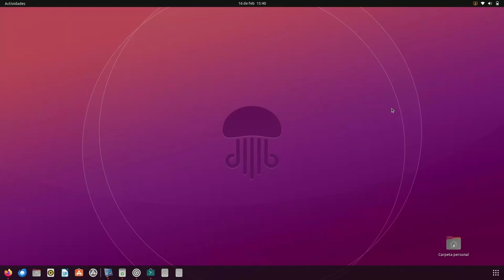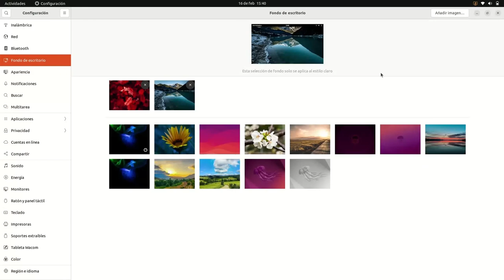Cómo agregar fotos a nuestros fondos de Pantalla en Ubuntu Linux 2004LTS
Poner imagenes  de nuestra preferencia a los fondos que trae ubuntu agregar más para luego cambiar a la que subimos a esa categoría.

00:00 Explicación
0:05 Mostrar aplicación
0:08 Configuración
0:16 Fondos de escritorio
0:23 Añadir imagen
0:38 como se verá la imagen
0:45 como Ponerla de fondo

You’re free to use this track if you're not a brand or you're not working with one, and you must include the following credits in your video description (Copy & Paste): Track: Zero — Declan DP [Audio Library Release] Music provided by Audio Library Plus Watch Free Download / Stream